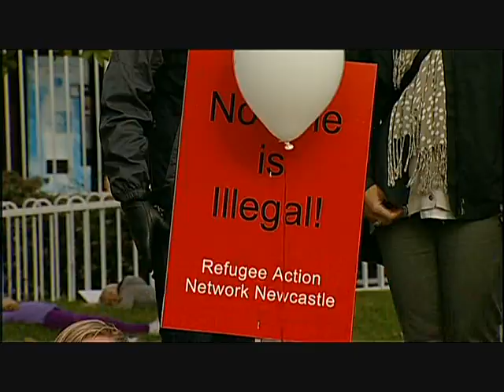Walk Together Newcastle 2013 NBN News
1200 Novocastrians attended Walk Together 2013 celebrating the cultural diversity of Newcastle.